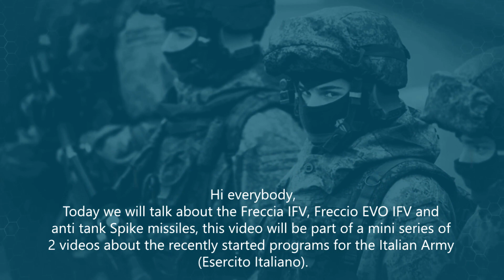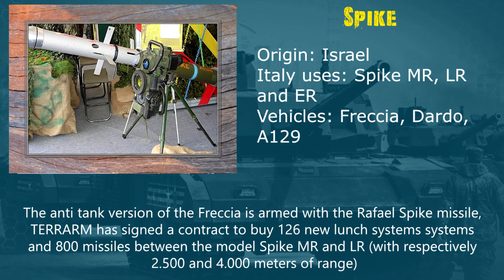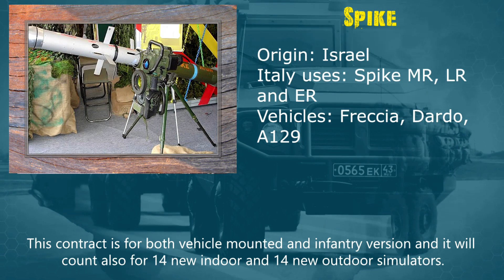Freccia IFV, Freccia EVO and Spike missiles - New Italian Army programs (Part 1)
Hi everybody,

Today we will talk about the Freccia IFV, Freccio EVO IFV and anti tank Spike missiles, this video will be part of a mini series of 2 videos about the recently started programs for the Italian Army (Esercito Italiano).